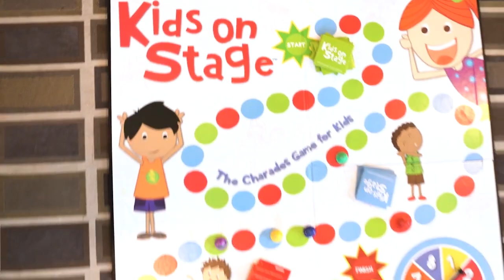The Charades game for kids!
This Charades game for kids is an exciting and enjoyable game that is perfect for having a fun playtime with friends and family. The game is very easy to learn and play. It makes children laugh out loud when they see their friends imitate various animals, objects, and actions.